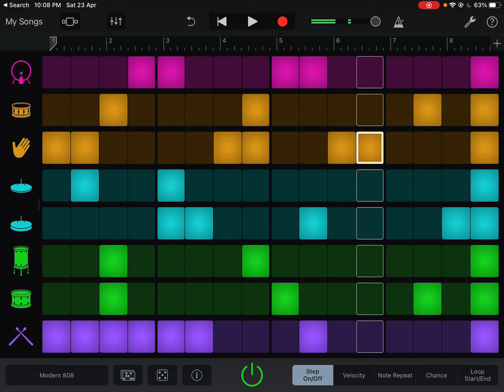Bro, I love this